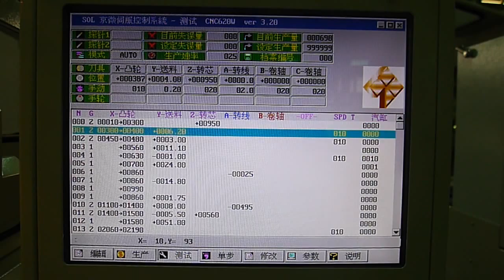CNC-620RW Spring Forming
Making spring forming on CNC-620RW